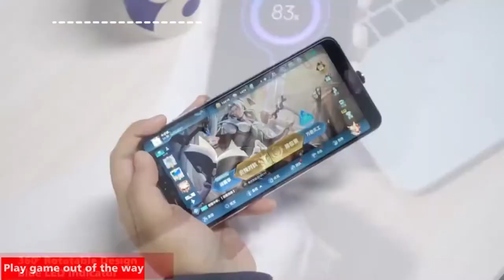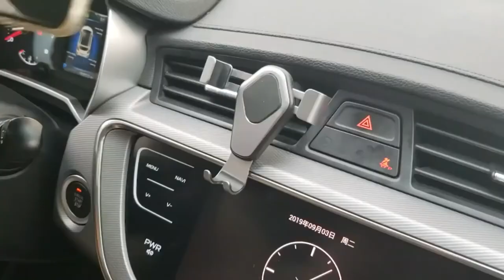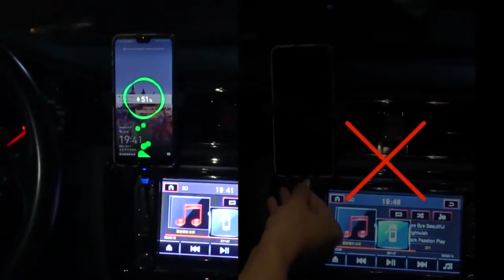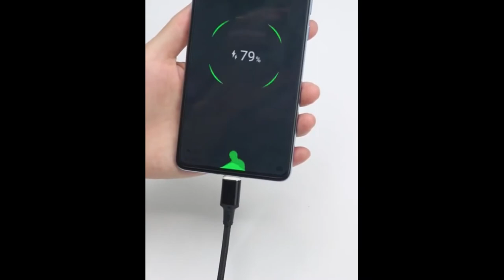Top 10 Best Magnetic USB Cable Charger / For android / iphone / Laptop (Reload)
▶️ 7. Elough 3 в 1

🔔 Bell